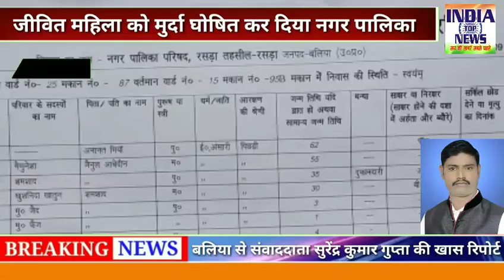महिला को मुर्दा घोषित कर दिया नगर पालिका ।